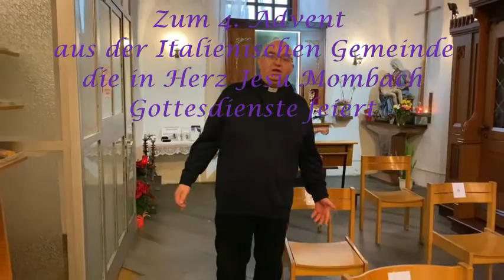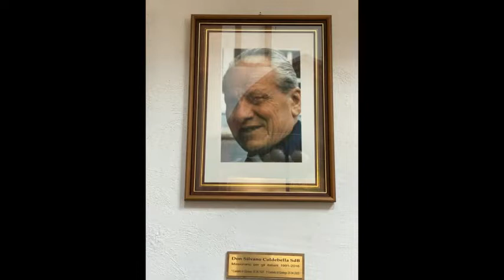Ökumenischer Gruß aus Mombach zum 4. Advent aus der Italienischen Gemeinde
In Mombach gibt es seit einigen Jahren eine "Zweigstelle" der Italienischen Gemeinde Mainz. Sie feiert regelmäßig ihre Gottesdienste in der Herz Jesu Kirche in ihrer Muttersprache.